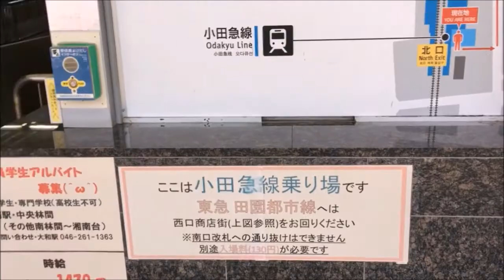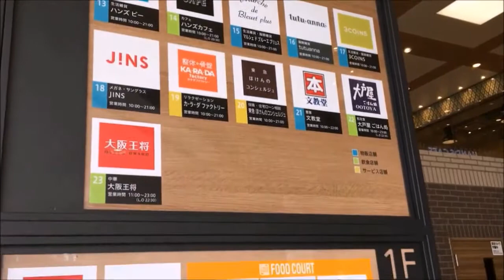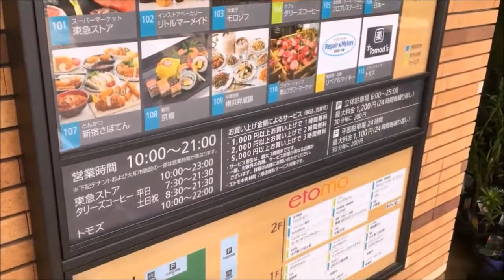小田急江ノ島線・東急田園都市線「中央林間駅」に行ってみた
制作：Style Made 全国周遊部

2019年11月より、bassist hirokoと浦野のYouTubeアカウントは共用になりました。